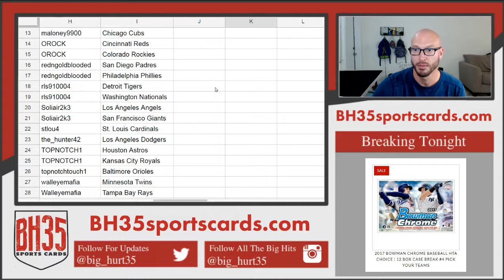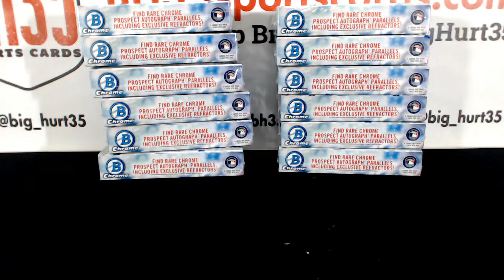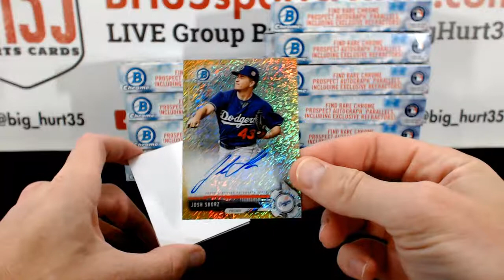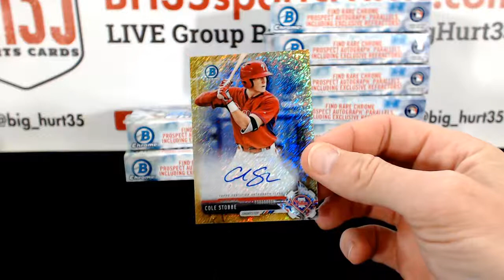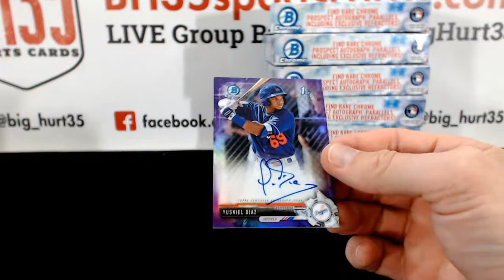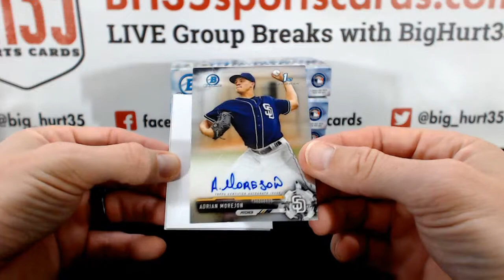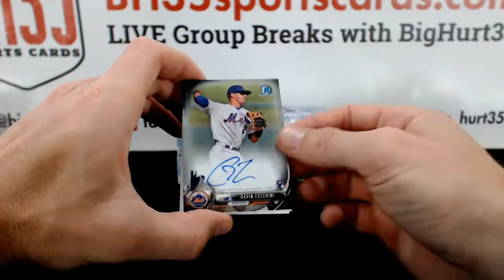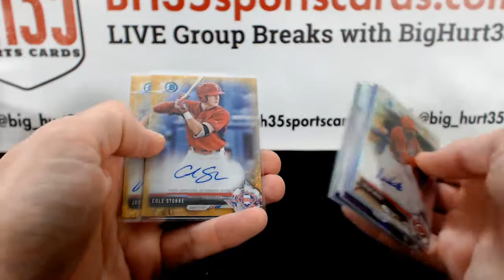2017 Bowman Chrome Baseball HTA Choice | 12 Box Case Break #4 Pick Your Teams